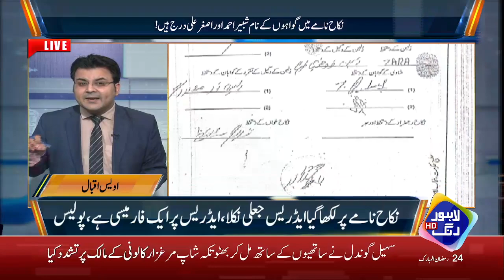Dua Zahra Ke Nikkah Ki Khabar Mei Kis Hadd Tak Sadaqat | Bolta Lahore | Lahore Rang